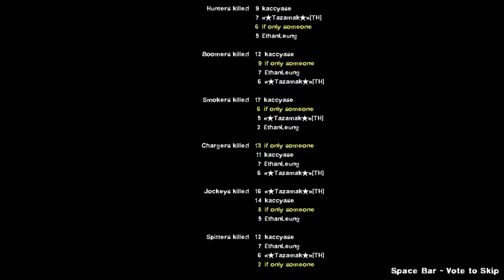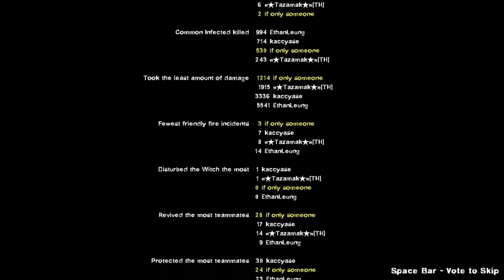Left 4 Dead 2 2016 02 15 Death Toll Expert Realism Part 02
No Sound D;

Death toll Expert Realism  Part 02

kaccyase
ethanLeung
Chaloton.t
«★Tazamak★»[TH]
if only someone

Steam Games